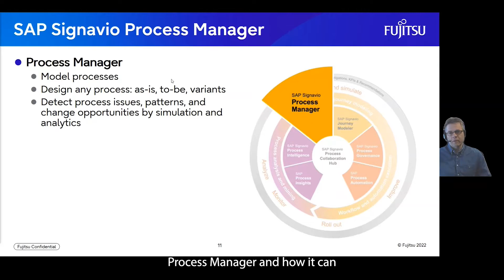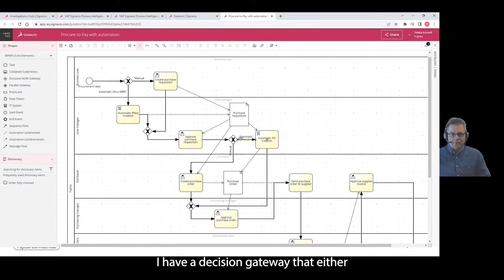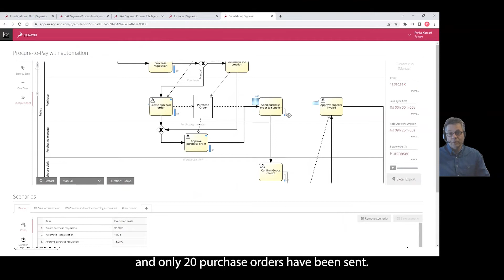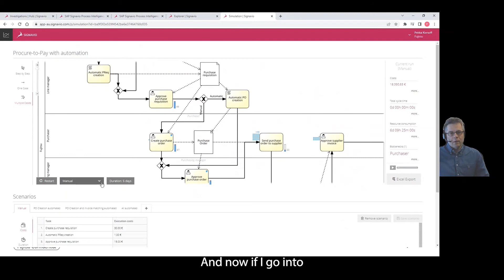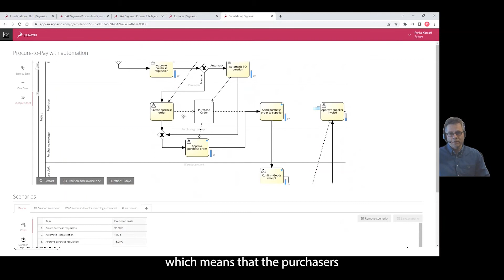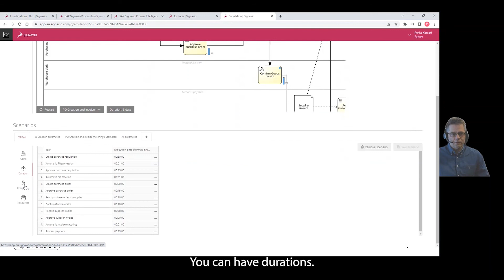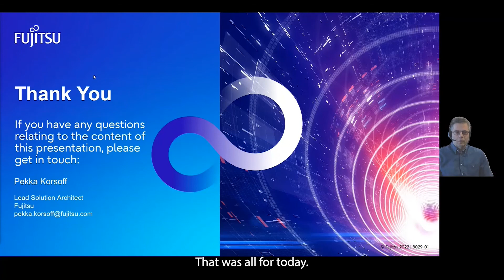Process Simulation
SAP Signavio Process Manager enables you to simulate what is the impact of changes to your process throughput. Watch this video to se how automation could improve the process efficiency.